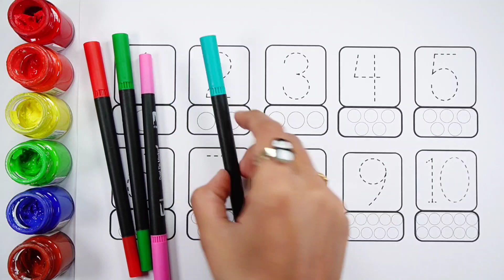Learn to count numbers with balls for kids | Numbers Counting 1 to 100 | Preschool Learning videos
1
2
3
4
5
6
7
8
9
10

learn numbers
learn colors